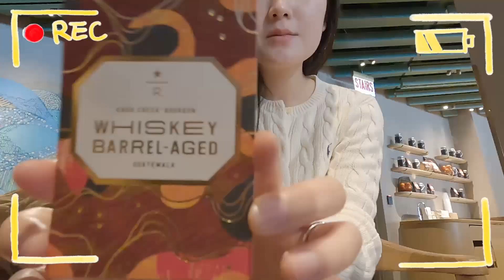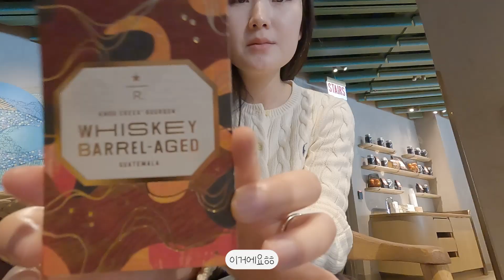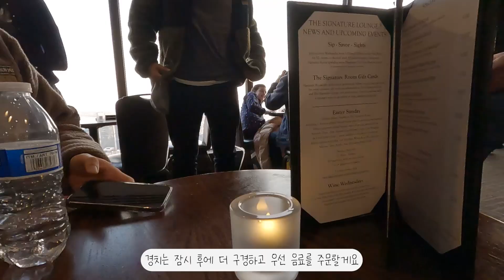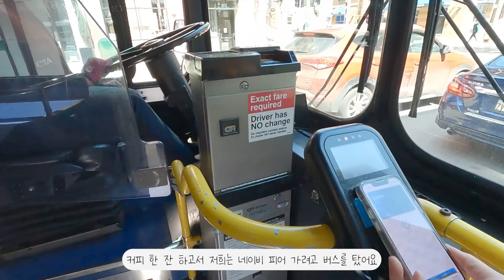Vlog ep37 l 시카고 또 갔어?ㅣ시카고 갈 때마다 가는 맛집, 핫플을 소개합니다✨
저의 소소한 미국 일상 브이로그 입니다.

This is my daily vlog in the U.S

Editing program : Adobe Premier Pro 2022